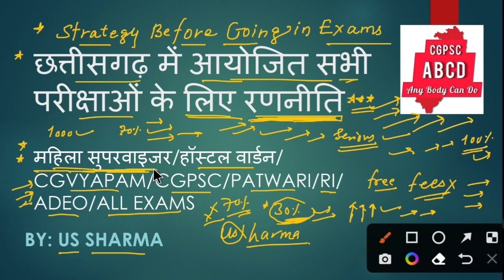CGPSC PRELIMS 2024 के लिए रणनीति//आपकी तैयारी को परिणाम तक पहुंचाने वाला रणनीति🔥🔥🔥